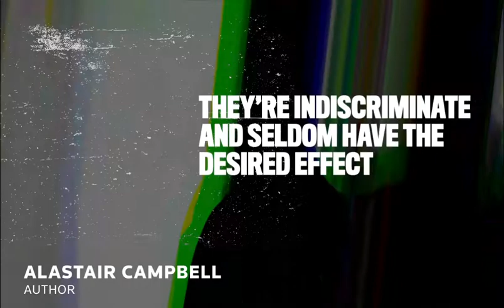Sanctions fair and effective - The Hearing with Kevin Poulter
Kevin Poulter and Simon Smith host The Hearing's first Legal Debate.

Original release date: 7 October 2019

"In this special episode, we feature a blockbuster bout between legal, political and media heavyweights.

Listen in as the Rt Hon. the Lord Darling of Roulanish and the 'Queen of Sanctions' Maya Lester QC go head-to-head with journalist and author Alastair Campbell, and Monckton Chambers' own Ben Emmerson QC, debating on whether sanctions are fair and effective.

Not to be outdone by these debating titans, we've put Kevin and special guest Thomson Reuters' Simon Smith in a small booth, given them a bottle of plonk, and let them unleash their best Graham Norton-esque commentary. Sit back and enjoy.